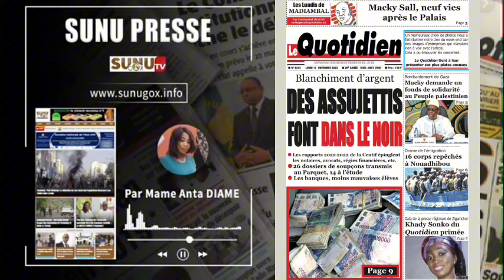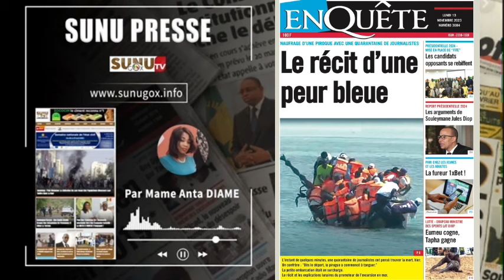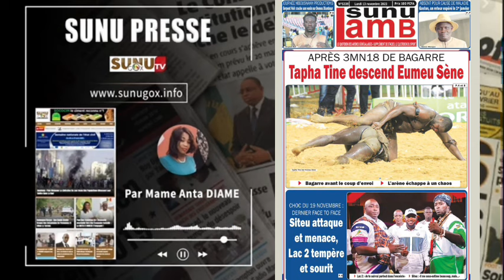SUNU PRESSE_du _lundi _13_novembre_2023